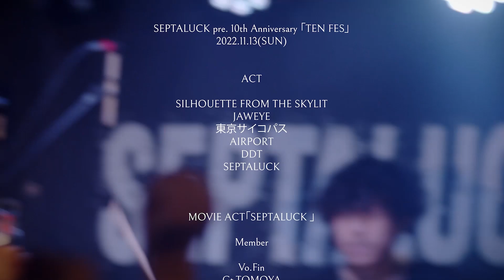SEPTALUCK 10th ANNIVERSARY『TEN FES』ライブダイジェスト2022.11.13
SEPTALUCK結成10周年を記念して開催されたライブイベントのダイジェストムービー

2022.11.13 (SUN) 渋谷THE GAME

open 16:30
start 17:00

w/
SILHOUETTE FROM THE SKYLIT
JAWEYE
東京サイコパス
AIRPORT
DDT

MOVIE DIRECTOR
"KOOKS"

CAMERA CREW
Yanagisawa Paul Kota(YPKworks)
Ryo Minakawa
RYO(NYF)